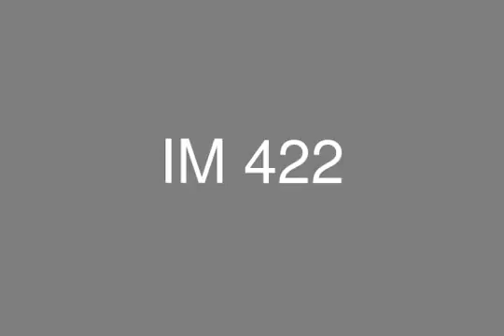Town house for sale palm hills katameya New Cairo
Town house for sale , New Cairo
  no transfer fees
 price include maintenance

Company: Image Real Estate